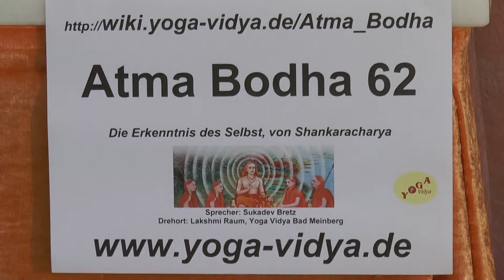Brahman strahlt aus sich selbst heraus - Atma Bodha Vers 62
Lass dich inspirieren vom 62. Vers des Atma Bodha, der Vedanta Schrift von Shankaracharya, zur Erkenntnis des Selbst. Dieser Vers hat als Hauptthema: Brahman strahlt aus sich selbst heraus. Hier die Übersetzung dieses Verses: Das ganze Universum äußerlich und innerlich durchdringend strahlt das Höchste Brahman aus sich selbst heraus wie das Feuer, das einen rot-glühenden Eisenball durchdringt und aus sich selbst heraus glüht. Dies ist ein Vortrag von und mit Sukadev Bretz, Gründer von In diesem Vortragsvideo rezitiert Sukadev den Sanskritvers, liest die Übersetzung und gibt gibt einen Kommentar zu diesem Vers.